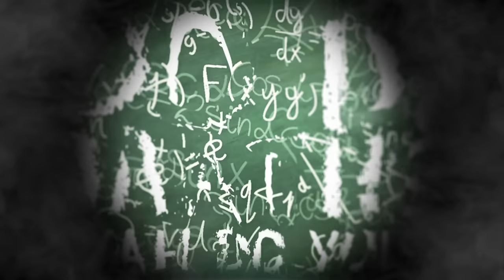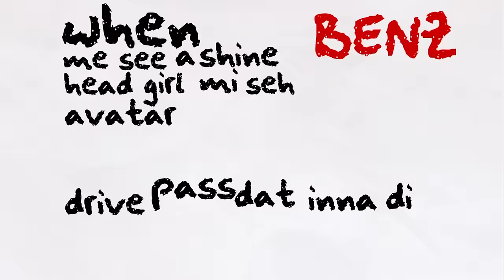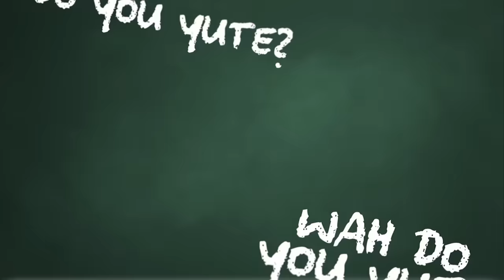Vybz Kartel - Do Di Maths (Wah Do You)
Vybz Kartel New Song "Do Di Maths (Wah Do You Youth) is Burning Up the Streets and The Ariwaves All Over The World Right Now. The Song Was Produced By Mario Dunwell and The Video Was Directed & Edited By Chris Gayle For "OurDancehall" @iamthekartel @mariodunwell @jwonder21@ourdancehall